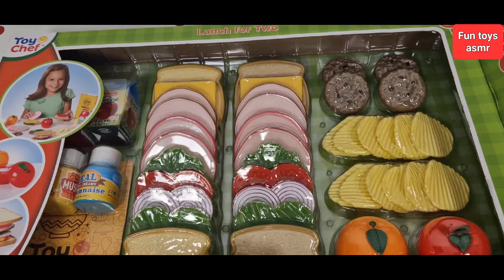9 minutes satisfying with unboxing food shop .